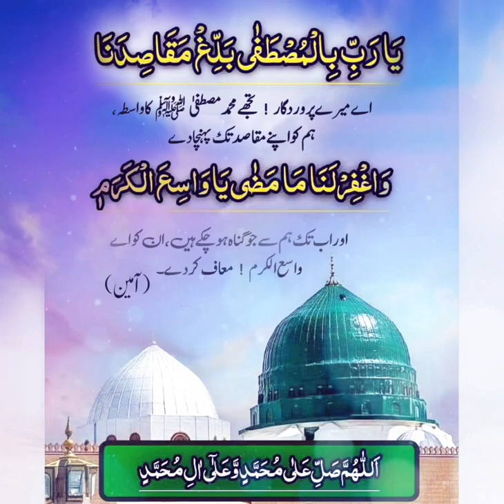muhammad madina madinah